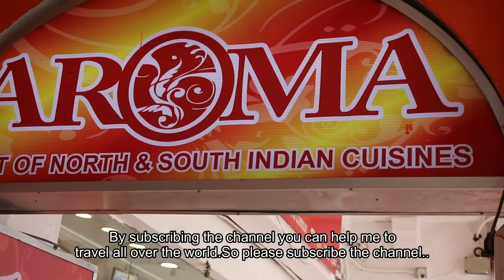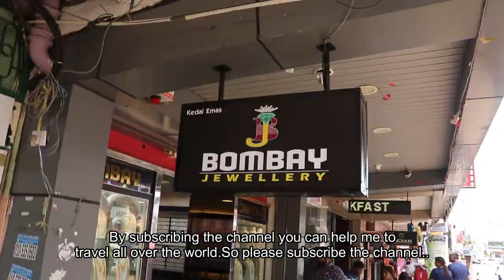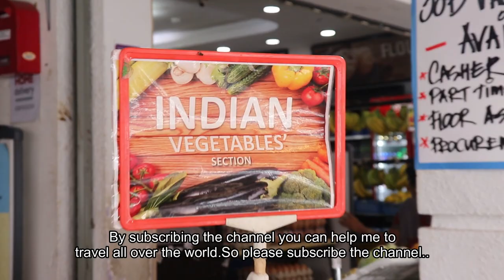LITTLE INDIA in KUALA LUMPUR full tour | Tour of BRICKFIELDS 🔥🔥🔥